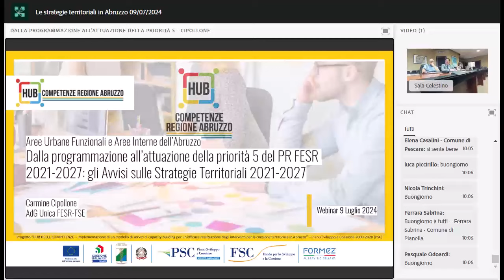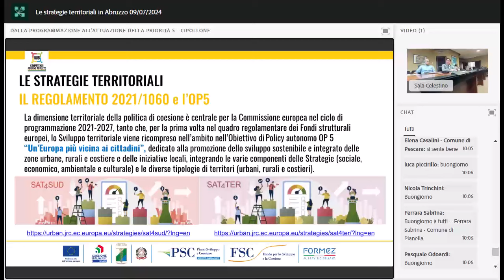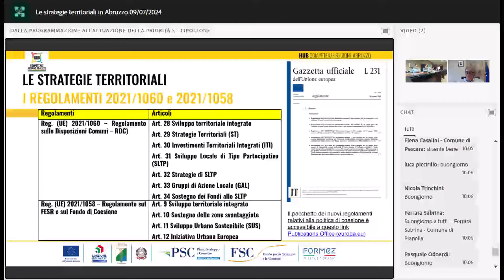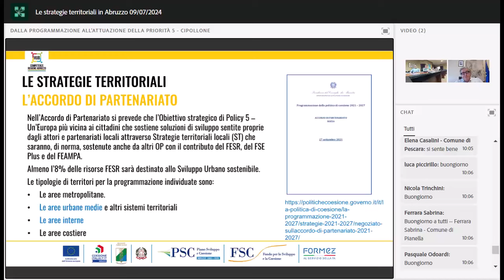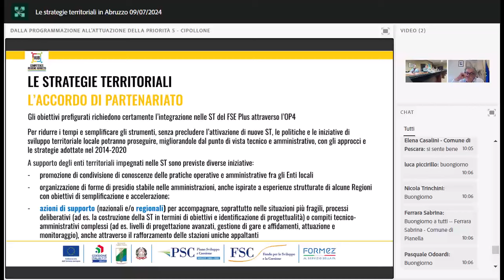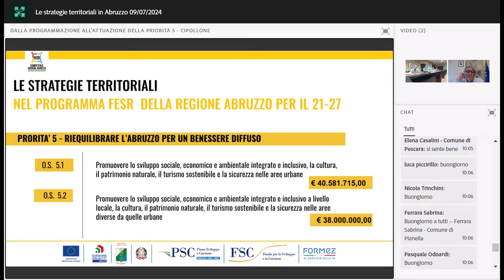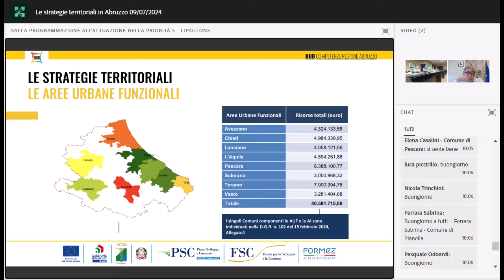Le strategie territoriali in Abruzzo